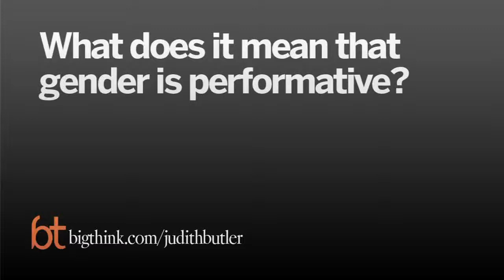Judith Butler Género y performatividad